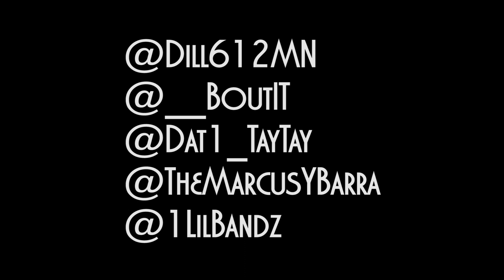"I'm Dat Nigga" Tay Tay Ft. BoutIT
Directed & Edited By: Dill Records